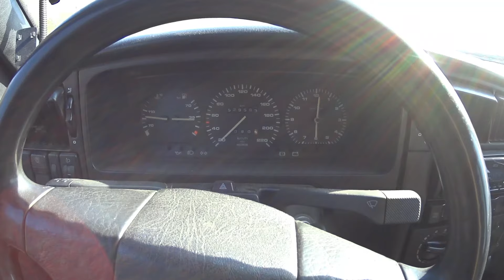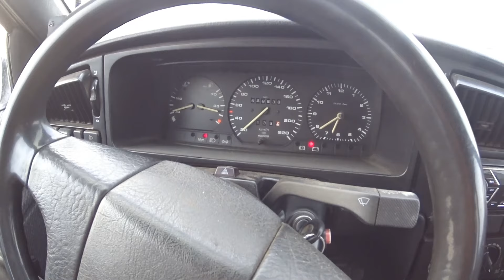Черный дым и большой расход топлива. Форсунка моновпрыска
Форсунка моновпрыска льет.Черный дым из  выхлопной и большой раход топлива. Первым делом нужно проверить все датчики (ДТВВ, ДТОЖ, ДПДЗ, Лямбда-зонд) и т.д. Давление топлива непосредственно перед форсункой. Свечи зажигания, высоковольтные провода, УОЗ и все что может напрямую или косвенно повлиять на расход топлива. Я так и сделал но результат остался прежним. Расход топлива 14-15 литров по городу на 100 км. Оставалось только поменять форсунку, но ее у меня не было. Пришлось на разборке покупать верхнюю часть моновпрыска.

🟡Друзья! Ваша поддержка очень важна!

Если вам помогло видео и  есть желание помочь в развитии канала